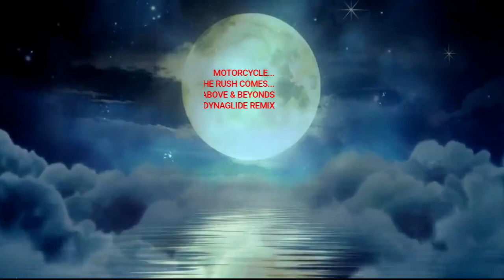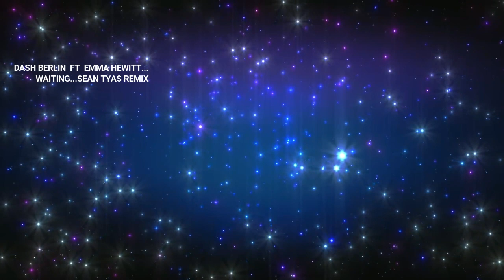VocalTrance DOMSKY TRANCE BIRTHDAY MIX 2021 (VOCAL TRANCE )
.DOMSKY TRANCE BIRTHDAY MIX 2021.
VocalTrance This year for my birthday mix i decided to do a vocal mix with a random choice of 20 tracks from my vocal trance archive plus two tracks that were requested . What came out was a collection of slower progressive vocal and uplifting vocal with the tracks ranging from 128 bpm to 140 bpm...This mix was done after a litre of vodka and has ended up with some tracks in the wrong place and a few tracks mixed in from the wrong playlist that shouldnt have been in this mix at all . So i've ended up with 26 tracks ha ha. Yep thats what mixing after a litre of vodka does LOL. But it turned out not as bad as i thought it would be so here it is.
.TRACKLISTING & TIMESTAMP.
00:00​...ROMAN MESSER & OFFSHORE WIND FT ANGE...SUANDA...AUROSONIC EXT PROGRESSIVE MIX
08:02...EQUADOR...BONES OF MAN...GARETH EMERY REMIX
13:20...LTN & KYLER ENGLAND...RISE LIKE SMOKE...EXT MIX
18:10...ALY & FILA FT JOSIE...LISTENING...AUROSONIC REMIX
25:26...MOTIF FT HANNAH MAGENTA...NEVER LET GO...CIARAN MCAULEY EXT REMIX
31:48...LAUREN DAIGLE...YOU SAY...CIARAN MCAULEY EXT REWORK
38:03...MIYUKI FT GLASSCAT...NEVER BEEN ALONE...EXT MIX
43:10...PAUL VAN DYKE FT PLUMB...MUSIC RESCUES ME...PAUL VAN DYKE CLUB MIX
48:42...ABOVE & BEYOND & THRILLSEEKERS & SKYLEX...SATELLITE...ANGEL MORENO VS ARMAND COLD MASHUP
55:55...KEY4050 & PLUMB...I LOVE YOU...EXT MIX
1:03:19...MOTORCYCLE...AS THE RUSH COMES...ABOVE & BEYONDS DYNAGLIDE REMIX
1:10:54...ANDY JORNEE...WRITING ON THE WALL...EXT VOCAL MIX
1:16:47...GIUSEPPE OTTAVIANI  FT  TRICIA MC TEAGUE...LONLIEST NIGHT...ON AIR MIX
1:22:09...DASH BERLIN  FT  EMMA HEWITT...WAITING...SEAN TYAS REMIX
1:29:40...ALLEN & ENVY WITH ANDY ELLIASS  FT  NATALIE GIOIA...IN LOVE...ORG MIX
1:35:20...HEADSTRONG  FT  KIRSTY HAWKSHAW...LOVE CALLS...PAUL KERSHAW REMIX
1:43:23...NICHOLAS GUNN  FT  ALINA RENAE...FALLEN...RICHARD DURAND EXT REMIX
1:48:54...SYNC DIVERSITY  FT DANNY CLARE...EVERYTHING...KARL SCHAPP REMIX
1:54:49...JOHN O CALLAGHAN & STINE GROVE...OUR DESTINY...ORG MIX
2:03:25...HOYYA  FT  SHIRAH...FLY AWAY...BOGDAN VIX REMIX
2:07:23...NEW WORLD  FT  DI BAUER...WHEREVER I'LL BE...ORG MIX
2:13:20...JOHN O CALLAGHAN  FT JOSIE...OUT OF NOWHERE...GIUESPPE OTTAVIANI EXT REMIX
2:18:24...BRYAN KEARNEY & DEIRDRE MC LAUGHLIN...OPEN MY MIND...SEAN TYAS REMIX
2:25:04...JES...HIGH GLOW...CIARAN MCAULEY REMIX
2:31:36...4 STRINGS  FT  FENNA DAY...ENOUGH...ORG MIX
2:35:39...ALY & FILA  & PLUMB...SOMEBODY LOVES YOU...EXT MIX.